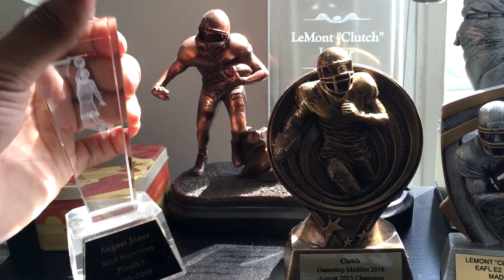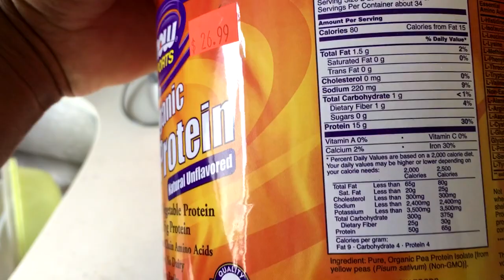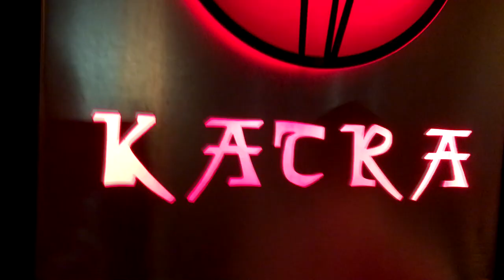My Life! Clutch Vlogs #1 - My Madden Trophy Collection - I Bench Press 225lbs - Party in NYC!!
I am a YouTuber partnered with Curse: Union For Gamers, therefore I have lawful access to the music and sound effects produced by the websites named above.

Clutch
Funny Gameplay